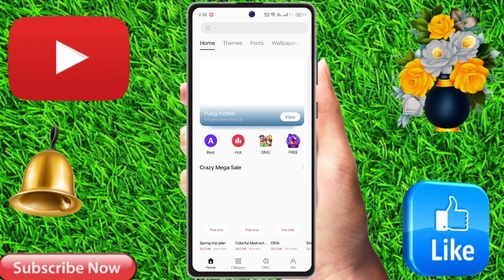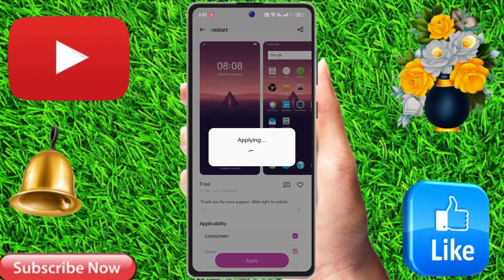how to change theme realme P1 5g | how to download theme realme P1 5g